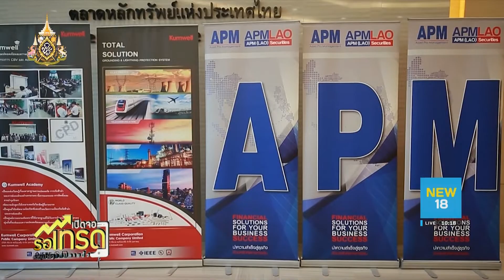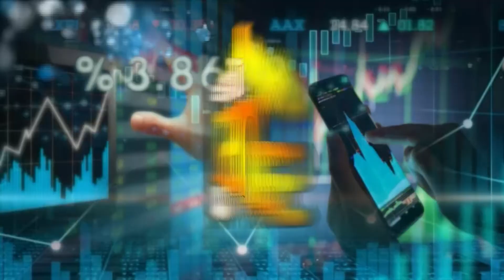KUMWEL เคาะราคา IPO-เปิดจอง ก.ค.นี้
รายการเปิดจอรอเทรด ช่วงเงินงอกเงย จะมาแนะนำ บริษัท คัมเวล คอร์ปอเรชั่น จำกัด (มหาชน) หรือ KUMWEL ทำธุรกิจผลิตและจำหน่ายผลิตภัณฑ์ระบบต่อลงดินและป้องกันฟ้าผ่าอย่างครบวงจรมีผลิตภัณฑ์หลากหลายกว่า 2,500 รายการ ครอบคลุมทุกกลุ่มอุตสาหกรรม และเป็นบริษัทแรกในกลุ่มธุรกิจนี้ที่จะเข้าจดทะเบียนในตลาดหลักทรัพย์ mai